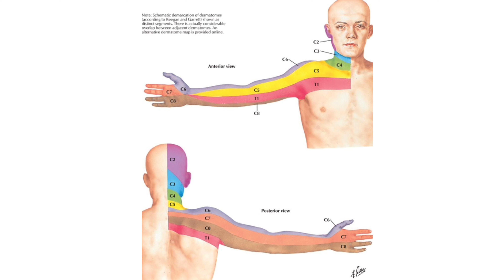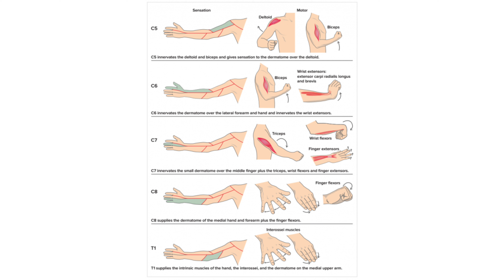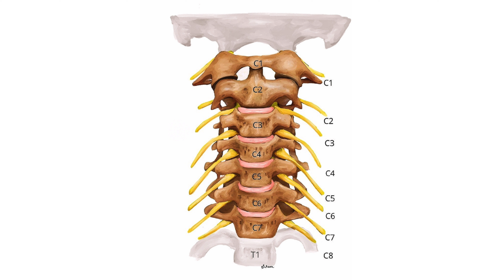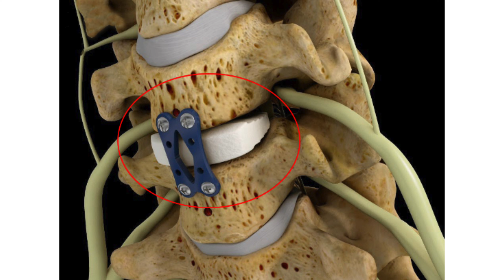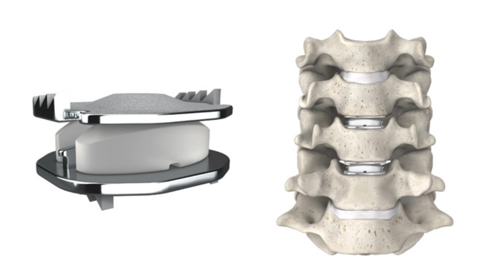ผ่าตัดหมอนรองกระดูกคอทับเส้นประสาท ด้วยวิธีเชื่อมข้อกระดูกคอ ACDF | EasyDoc EP.40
EasyDoc สาระความรู้ด้านกระดูกสันหลัง

โดยหมอโจ้ นพ.ชัยเดช สระสมบูรณ์
แพทย์เฉพาะทางด้าน ผ่าตัดกระดูกสันหลัง
ศูนย์กระดูกสันหลังโรงพยาบาลกรุงเทพ

หรือ Line : @453jiaip

วันนี้เรามาเรียนรู้และดูเคสตัวอย่าง
ของการผ่าตัดหมอนรองกระดูกคอทับเส้นประสาท
ด้วยวิธีเชื่อมข้อกระดูกคอ ACDF หรือ Anterior Cervical Discectomy and Fusion
ในคนไข้กระดูกคอทับเส้นประสาท ที่มีอาการ ปวดคอ ปวดร้าวลงแขน ชาแขน ชามือ และแขนอ่อนแรง

Easydoc.in.th
แหล่งรวมความรู้และข้อมูลด้านโรคกระดูกสันหลัง